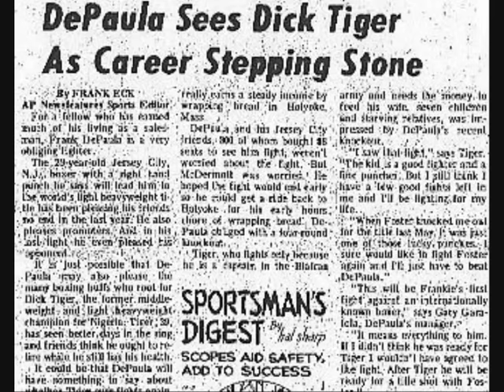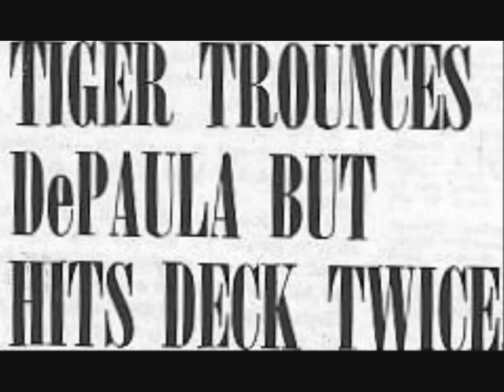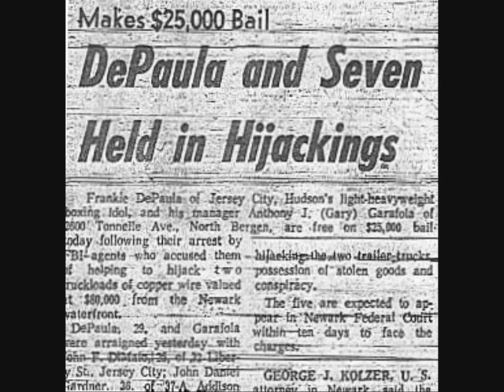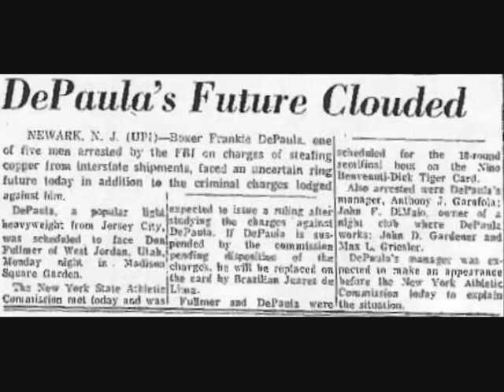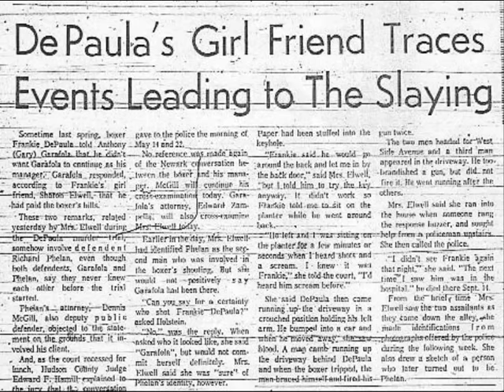The Frankie DePaula Story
The life and killing of Jersey City boxer Frankie DePaula told in pictures and newsclippings. Written, compiled and produced by Adeyinka Makinde
Biography by Adeyinka Makinde via Amazon (UK
Biography by Adeyinka Makinde via Amazon (USA)